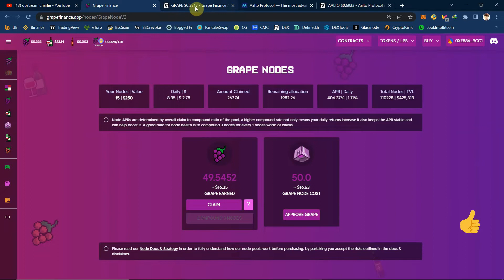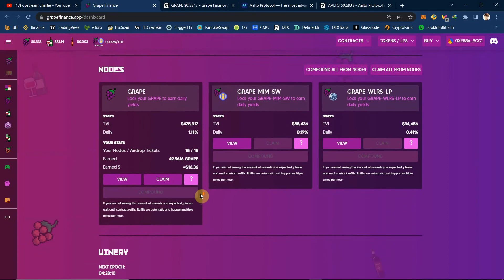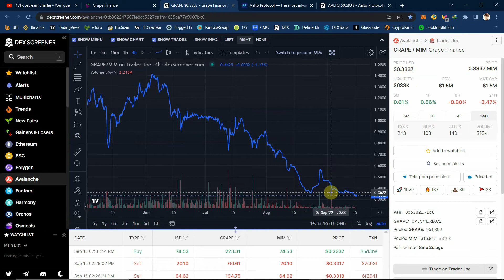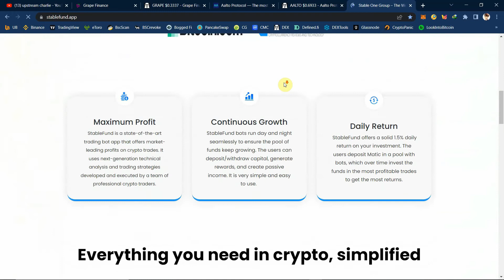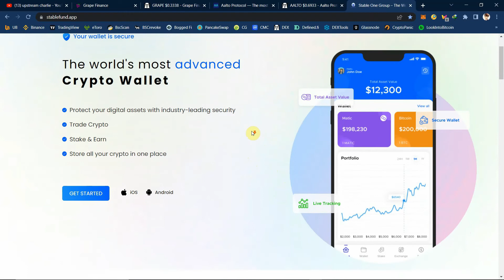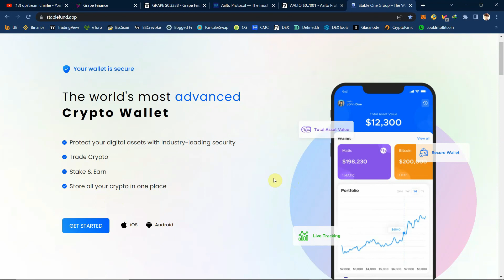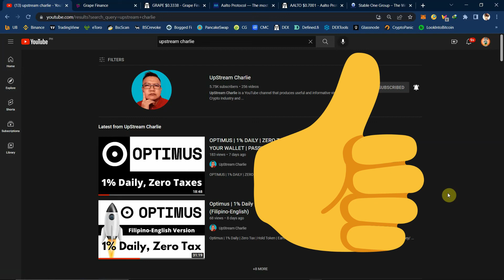Grape Finance - Grape Nodes - Investment Update - Crypto Defi Passive Income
This YouTube channel's objective is to share my crypto investment experience and provide updates about the crypto market and industry.
This channel does NOT accept money/crypto assets or in kind or ex-deals from any Crypto project or organization and any Financial Organization or Business.
Our income is only coming from YouTube advertising provided by the YT A.I.